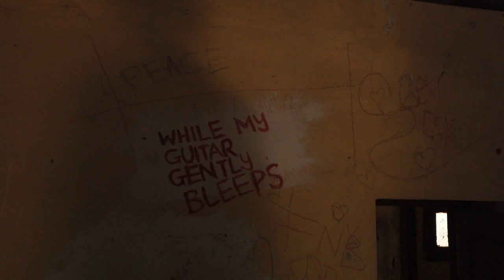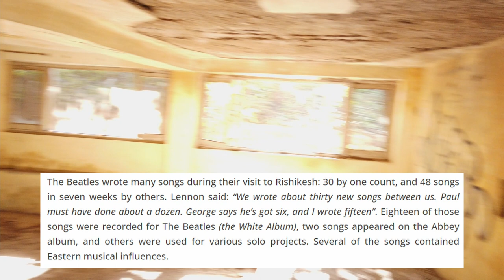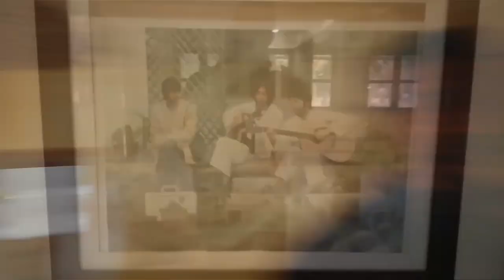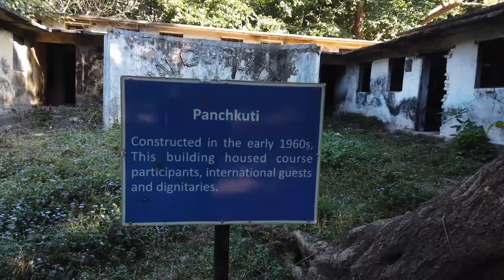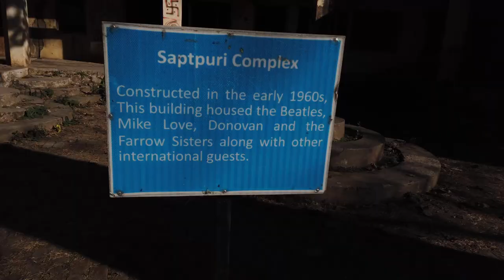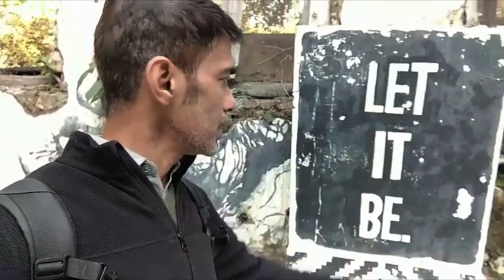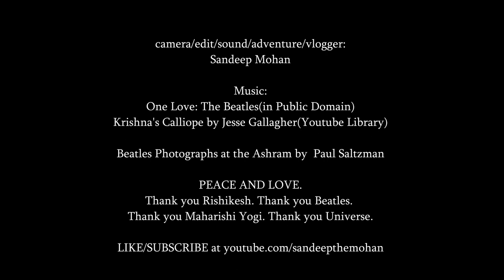My trip to the Beatles Ashram in Rishikesh(India)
End of Decemeber, 2022, I visited the Ashram in Rishikesh where The Beatles had come in the year 1968 to learn Transcendental Meditation from Maharishi Mahesh Yogi. This is a short vlog of my time spent there on Dec 23rd.

Also, if you are interested in watching the trailer of my new feature film 'Danny Goes Aum', it is here:

As an indepedent artist, youtube is a good way to create and share, so doing just that.

Peace and Love dear friends and stay creative and playful.